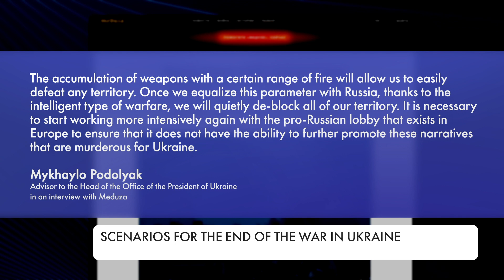Scenarios for the end of war: Ukraine is defending, Russia is close to exhausting the resources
The Russian invaders failed to break the Ukrainian leadership, army, and people in a blitzkrieg. One of the probable scenarios experts describe as a prolonged war until one of the sides is exhausted. Ukrainian military experts are sure, Russia is already close to exhausting the resources it has accumulated precisely to achieve victory in this war. Another option under discussion is whether Putin could declare a ceasefire. What another scenarios for the end of the war in Ukraine are discussed – our correspondents found out.